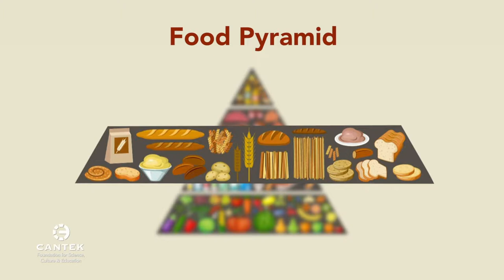STORAGE IS THE KEY - BAKERY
Cantek - STORAGE IS THE KEY - BAKERY